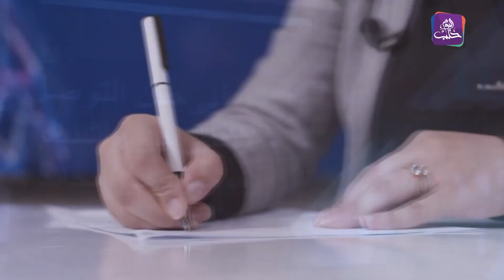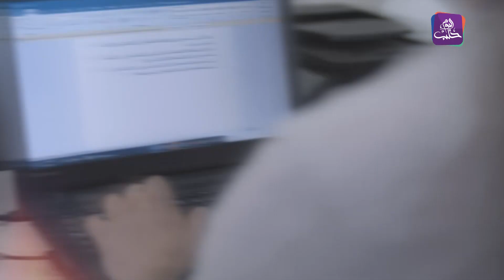قضايا - غياب الدعم الطبي في سوريا.. ينذر بكارثة طبية